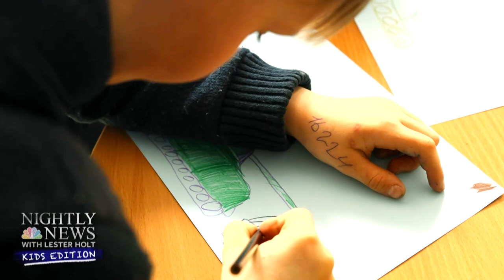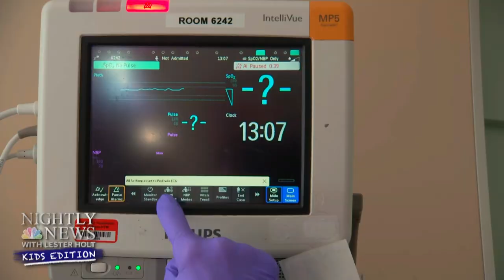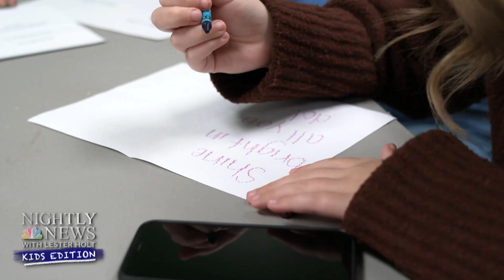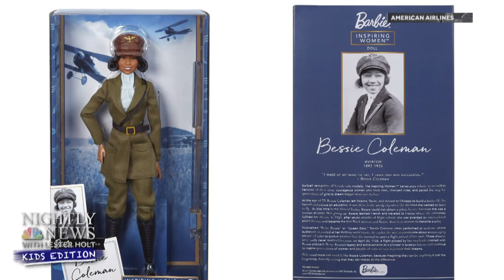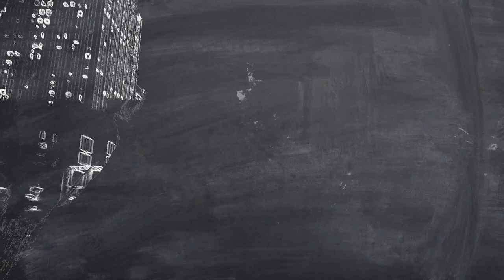Super Mario comes to life at Universal Studios Super Nintendo World! | Nightly News: Kids Edition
This week marks one year since Russia invaded Ukraine. We explain this serious story, and talk to a few kids who are living through the war about what everyday life looks like for them. As Black History Month comes to an end, we honor Bessie Coleman, the first African American and Native American woman to earn her pilot’s license. This is how her legacy is soaring to new heights. Canines for kids! Instead of medicine, this team of pups are prescribing a dose of comfort to kids in Georgia. One girl, shining a light on an important cause — we talk about how a 12-year-old from Arkansas is hoping to brighten the lives of kids in foster care. Super Mario! The famous video game comes to life at Universal’s Super Nintendo World in California.